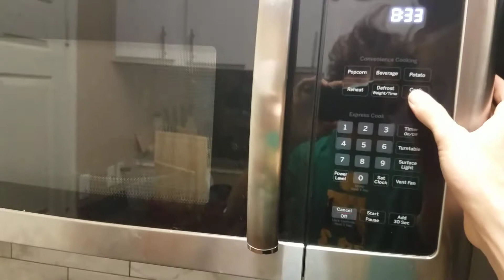Learn to Sculpt the Shape of the Head Fast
In this video I practice sculpting the overall shape of the head. A starting place for sculpting a portrait. I want to be able to do this quickly and accurate so in this video I do it twice.
I'm following Phillipe Faraut's method from his book on portraits.

I'm documenting my learning journey, and hope to maintain consistent work to 10,000 hours. These two head sculpts were just under an hour each.